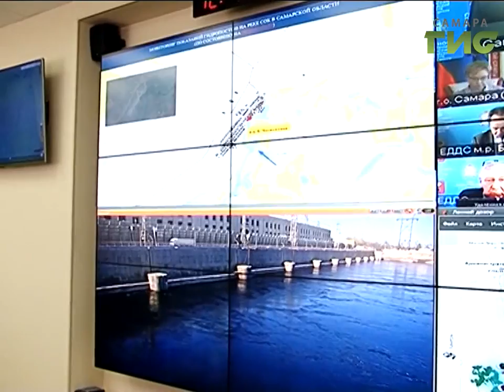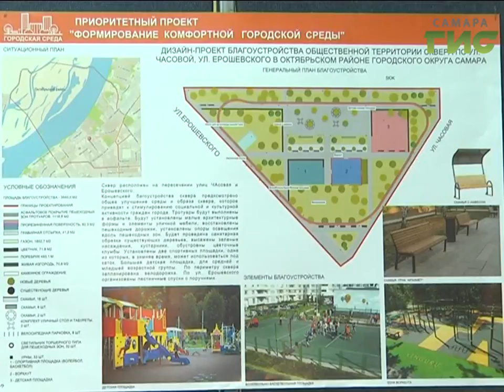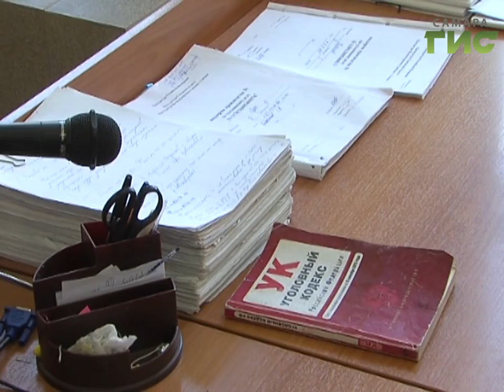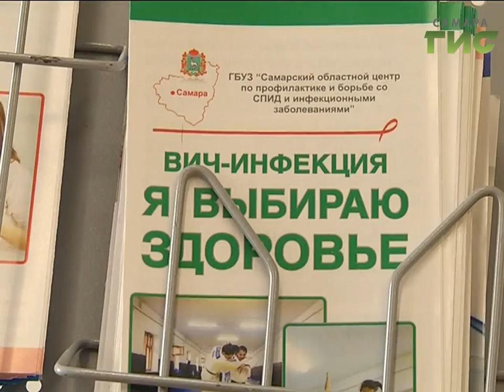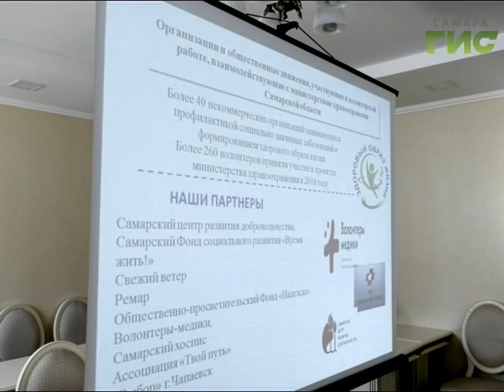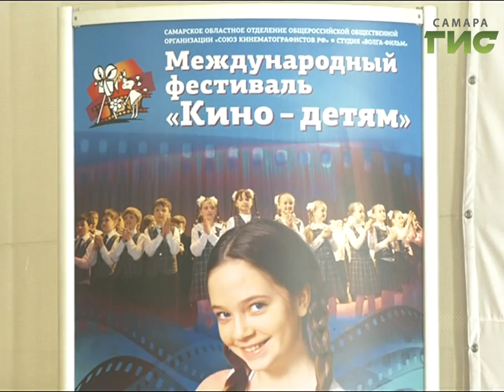"События" от 16.04.2019 (вечер)